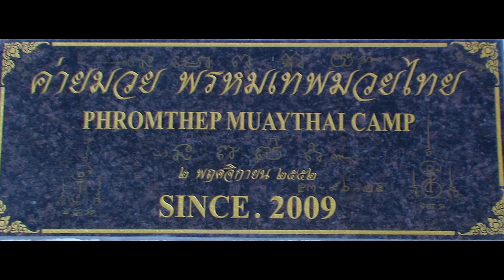muaythai sunset.mp4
the art of muaythai combined with the art of nature at Nai Harn beach,Phuket Thailand